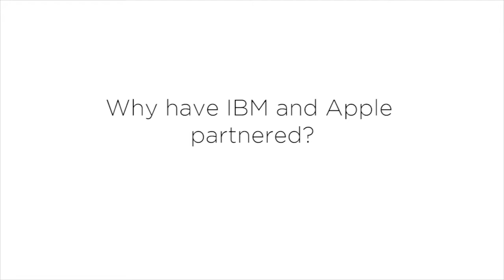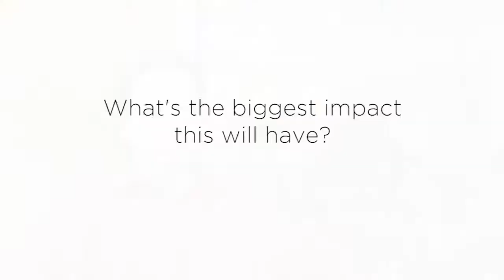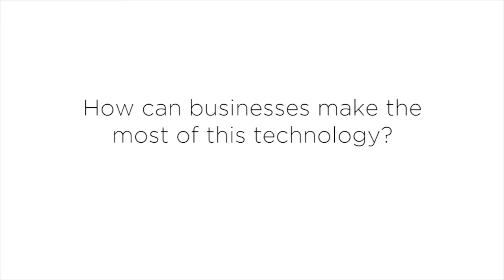IBM Watson & Apple Core ML Collaboration - What it means for app development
IBM and Apple have expanded their partnership to further improve business processes. They are combining IBM’s Watson machine learning (ML) with Apple’s Core ML. This will make iOS enterprise apps more intelligent and easier to develop. Creating huge opportunities for all businesses.

We asked one of our iOS developers and resident AI expert James what the changes mean for app development and our Marketing Manager, Emma, what it means for businesses.

Q1. Why have IBM and Apple partnered? (00:00:05)
Q2. What does the integration of Watson and Core ML mean? (00:00:25)
Q3. What's the biggest impact this will have? (00:02:15)
Q4. What does this mean for app development? (00:03:25)
Q5. How can businesses make the most of this technology? (00:04:00)